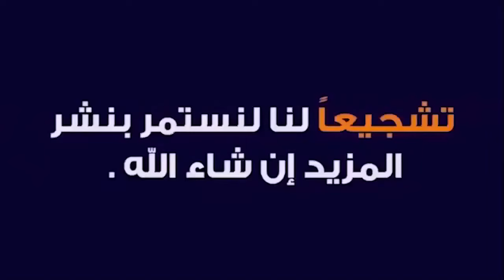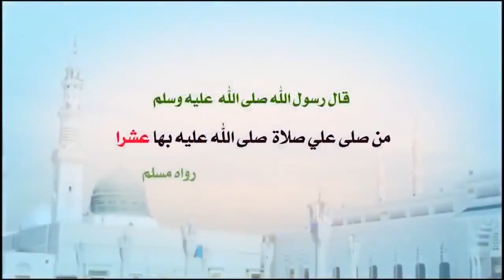أسرار سلام قولا من رب رحيم لمعرفة ما معك من روحانية Salam Qolam Min Rabbin Rahim